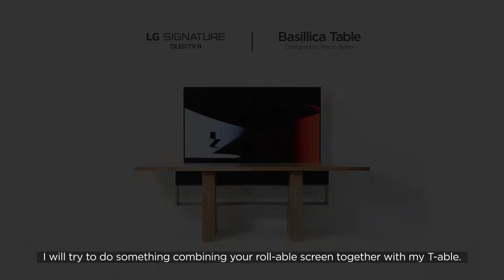2020 LG OLED TV Interview Film Mario Bellini